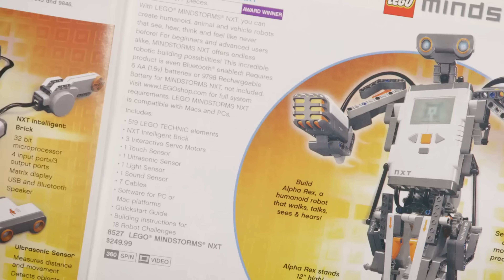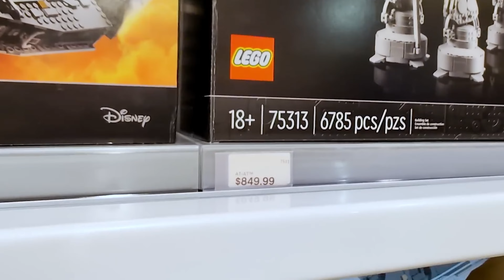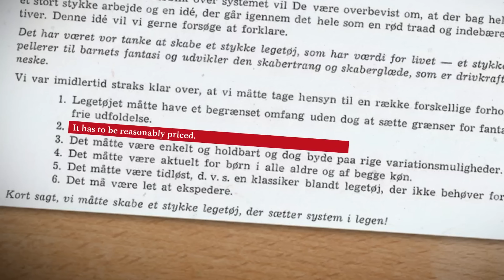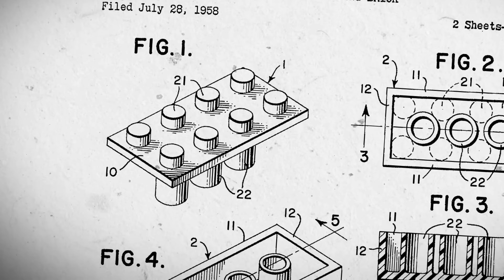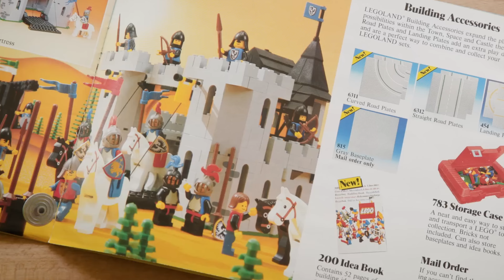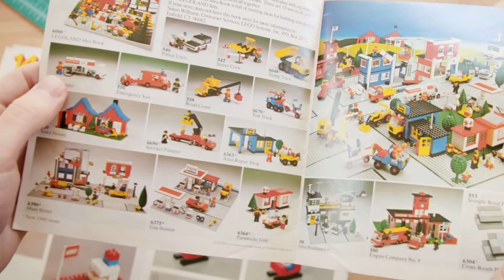Tại sao Lego đắt như vậy mà vẫn được nhiều người mua ?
Cùng tìm hiểu tại sao lego đắt như vậy mà vẫn có nhiều người muốn mua